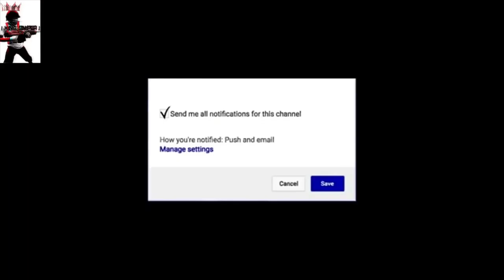Exploring the ocean Goes Wrong!!!!